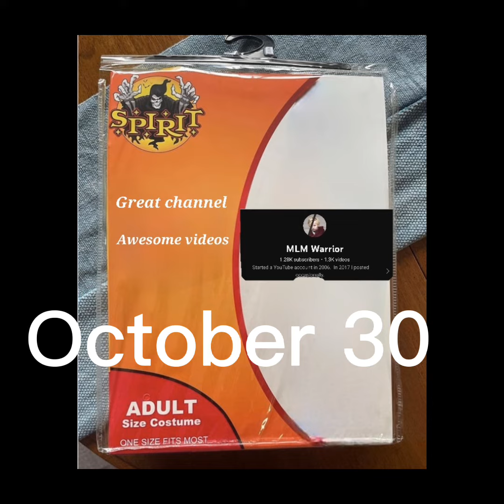October 30 - slow youtube to monetize 2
just monetized